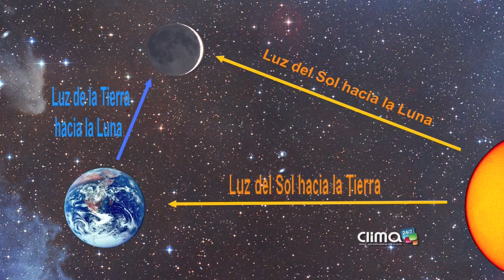La Luna Creciente nos acompaña en la primera semana del año